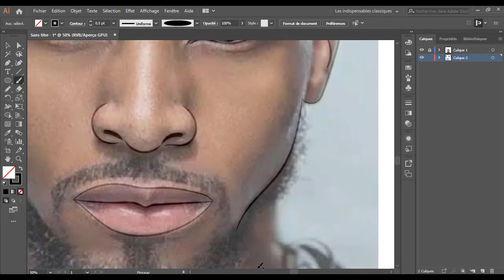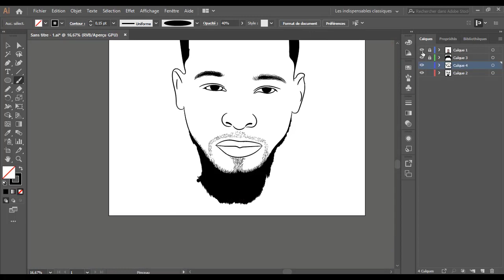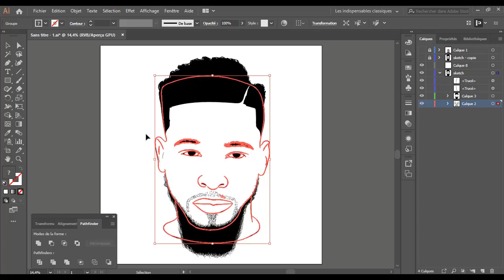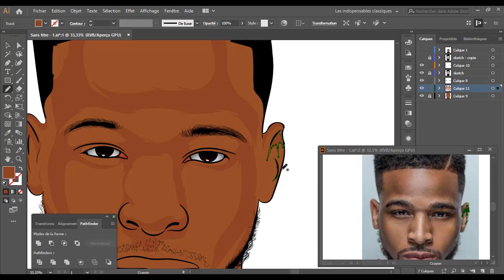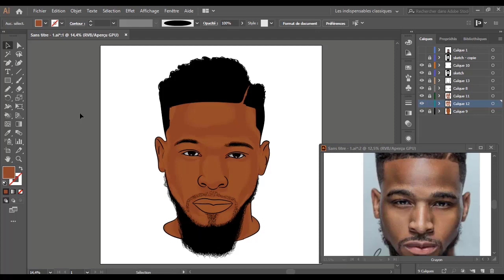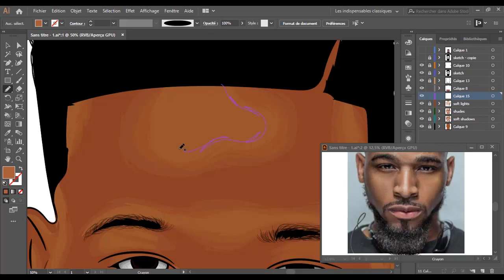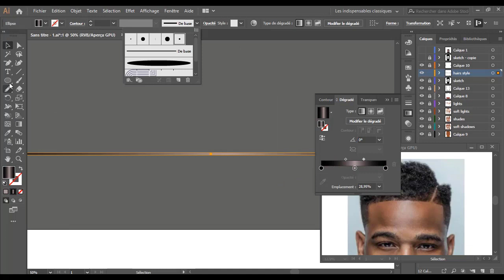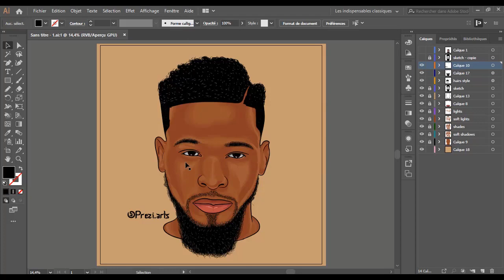How to Cartoon - Speed Digital Art (Adobe illustrator)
😊😊 Dans cette vidéo je partage comment faire un portrait cartoon sur Adobe Illustrator. Comment dessiner un portrait cartoon sur Adobe Illustrator. How to cartoon yourself on Adobe Illustrator.